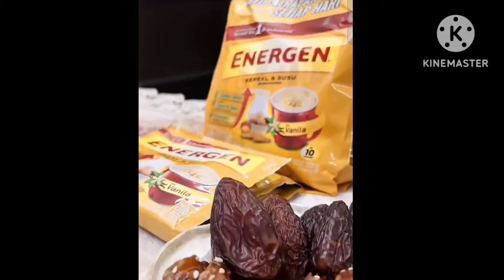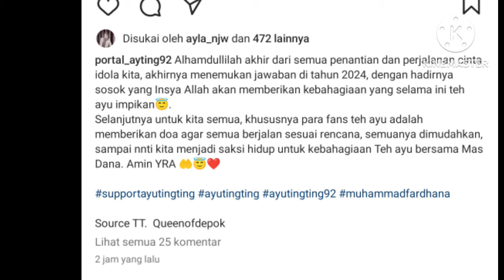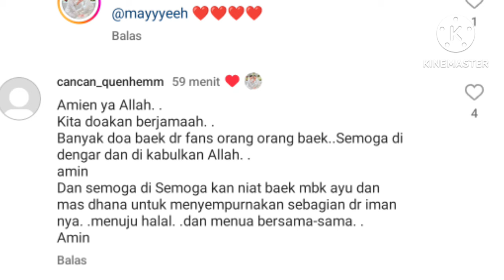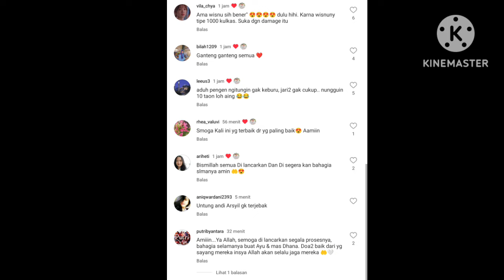DERETAN PRIA TAMPAN TAJIR YANG SINGGAH DI HATI AYUTT YANG DI TENGAH TERNYATA YANG PALING AYU SAYANG